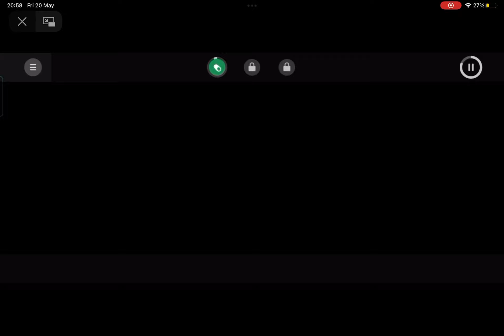Me doing random crap with my friends at 3 am￼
This is based of a incredibox mod called incredibox but bad￼ ￼(whoever made the mod I’m going to give credit to￼)